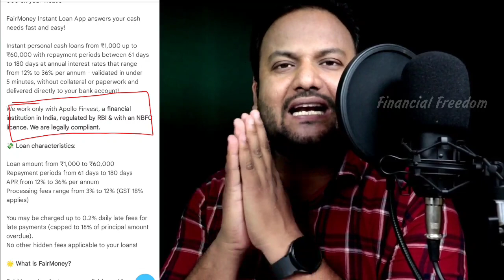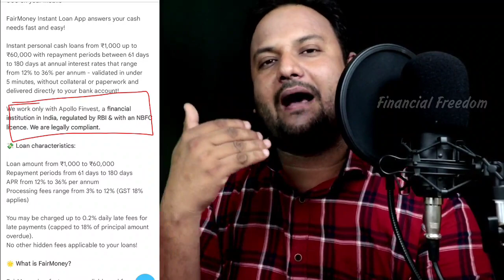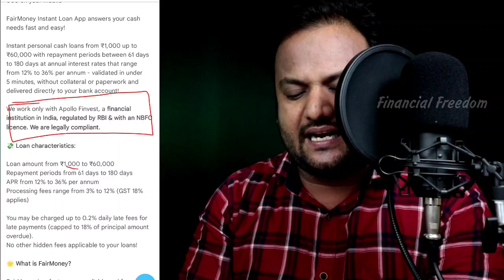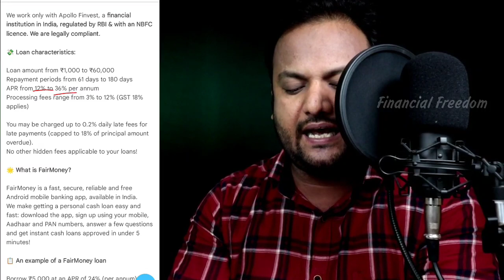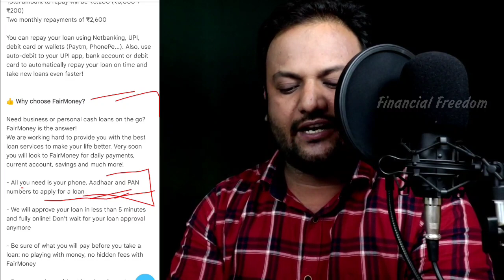Aadhar Card / Pan Card Se Loan |Easy Loan Without Documents|Instant Personal Loan Online Apply 2022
Queries 💰

instant personal loan, personal loan
instant loan
aadhar card loan
online loan
easy loan in india
aadhar card se loan kaise le
without document loan kaise le
without pancard loan kaise le
aadhar card se personal loan kaise le
aadhar card se personal loan
आधार कार्ड से पर्सनल लोन
loan loan app pan card loan online

🔷Apne Bhai Ko Follow Karna